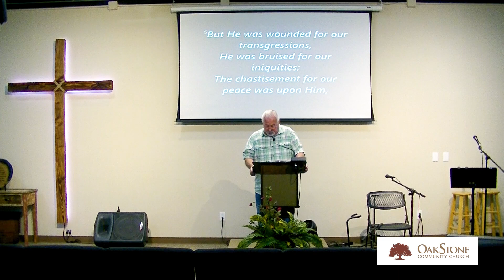March 24, 2024 - ‘Blessed is the King who comes in the name of the Lord!'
Presenting Pastor Bill's Sunday sermon "'Blessed is the King who comes in the name of the Lord!'" on Luke 19:28-44 from our service on March 24, 2024.